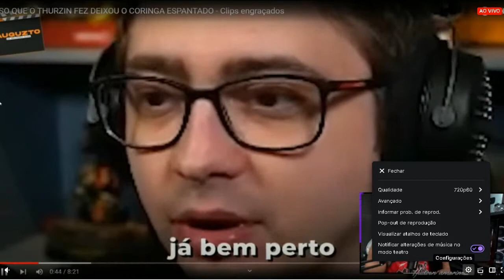HUDSON AMORIM REAGINDO ISSO QUE O THURZIN FEZ DEIXOU O CORINGA ESPANTADO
SE VOcê gostou , deixe seu comentário e o seu like, vídeos todas os dias